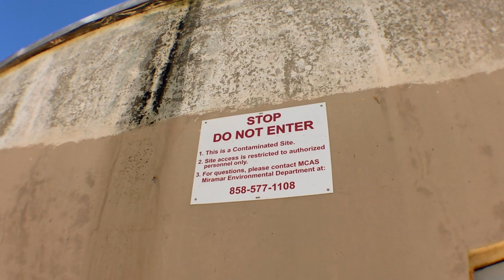Exploring Abandoned Missile Testing Facility - Sycamore Canyon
failed attempt to explore the Missile Testing Facility due to me fainting on the trip because of dehydration. we'll be back another day.